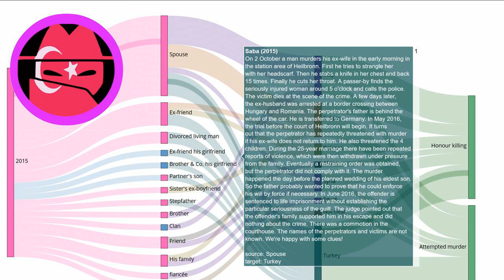Honour Killing Story: Saba (2015)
Every day a new story about honour killing. Source On 2 October a man murders his ex-wife in the early morning in the station area of Heilbronn. First he tries to strangle her with her headscarf. Then he stabs a knife in her chest and back 15 times. Finally he cuts her throat. A passer-by finds the seriously injured woman around 5 o'clock and calls the police. The victim dies at the scene of the crime. A few days later, the ex-husband was arrested at a border crossing between Hungary and Romania. The perpetrator's father is behind the wheel of the car. He is transferred to Germany. In May 2016, the trial before the court of Heilbronn will begin. It turns out that the perpetrator has repeatedly threatened with murder if his ex-wife does not return to him. He also threatened the 4 children. During the 25-year marriage there have been repeated reports of violence, which were then withdrawn under pressure from the family. Eventually a restraining order was obtained, but the perpetrator did not comply with it. The murder happened the day before the planned wedding of his eldest son. So the father probably wanted to prove that he could enforce his will by force if necessary. In June 2016, the offender is sentenced to life imprisonment without establishing the particular seriousness of the guilt. The judge pointed out that the offender's family supported him in his escape and did nothing about the crime. There was a commotion in the courthouse. The names of the perpetrators and victims are not known. We're happy with some clues!

EN: @HonourKilling
DE: @Ehrenmord
FR: @CrimedHonneur
NL: @OnderzoekEerwraak
PT: @Crimedehonra
NL: @OnderzoekEerwraak
ES: @Crimendehonor
PL: @Zabojstwohonorowe
RU: @убийствочести